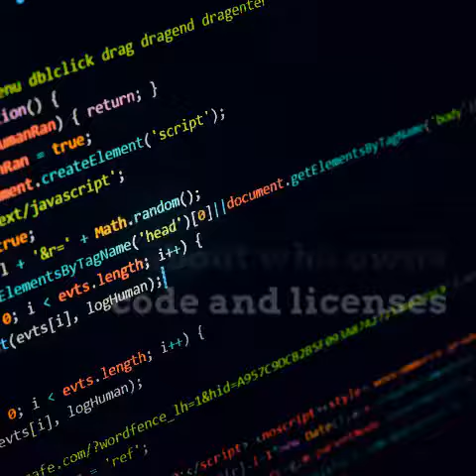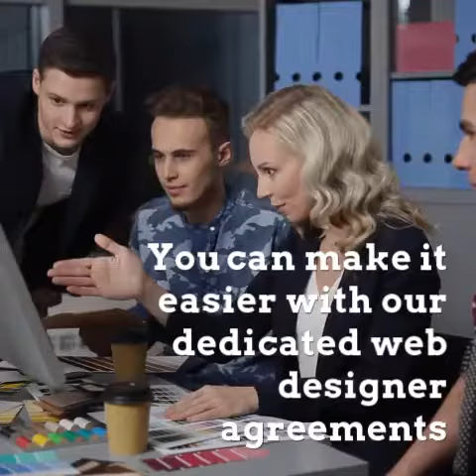Let's talk about what's going on with web designers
Why do we have so many problems with web design, security, delivering on time and on budget?  Be careful.